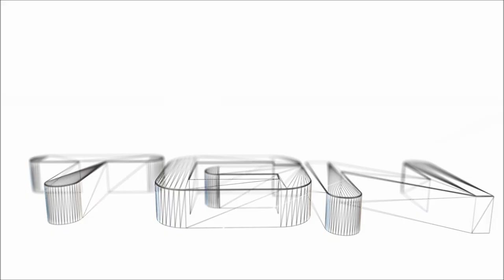Neji's Death - Good or Bad Idea? ガイ班はネジが死んだ方法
Do you think Neji's death was a good or bad event for the story?
R.I.P. Neji Hyuga! We will all miss you.
Thumbs up if you luv NEJI!

If you want to win Naruto Shippuden Ultimate Ninja Storm 3 FOR FREE watch this video